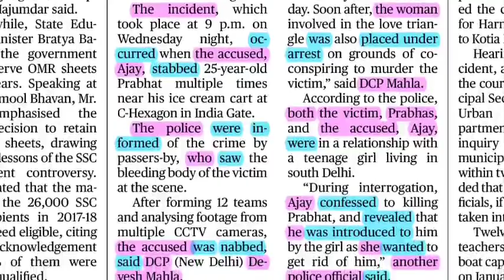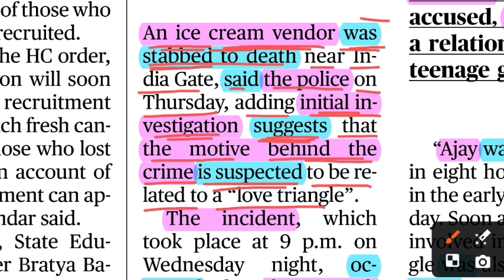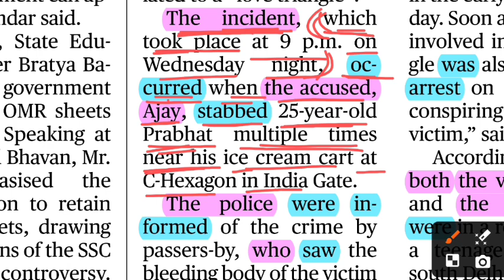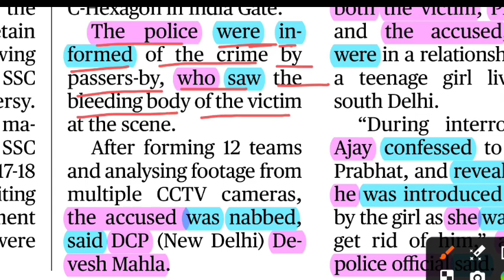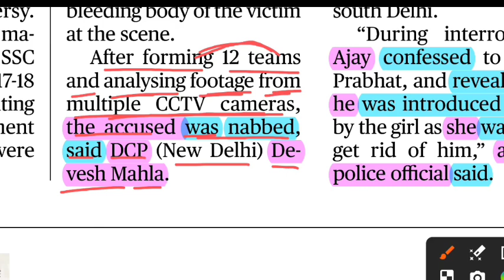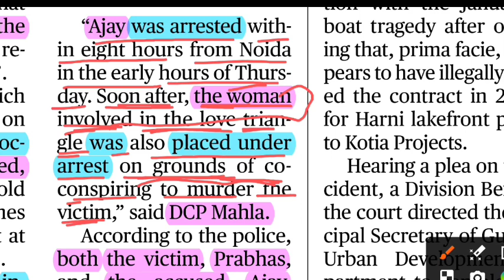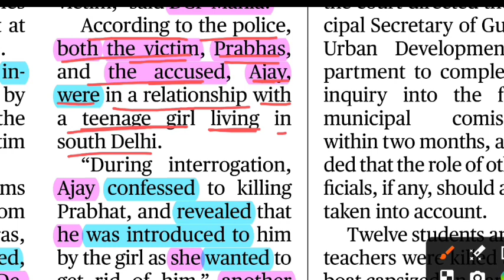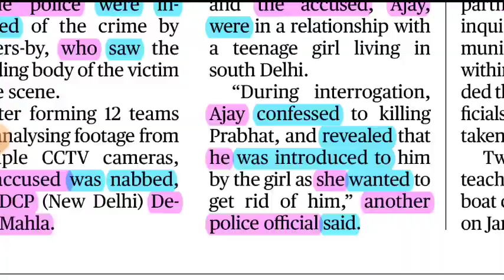Newspaper reading with Bangla translation | The Hindu newspaper reading | Learn English newspaper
In this video, you will learn how to read Short story to improve your English Reading Skills, Grammar, and Vocabulary for Exams.

how to read the newspaper
how to read English news paper
the hindu editorial
how to read the Hindu newspaper for UPSC

Learn English through Bengali || Story পড়ে ইংরেজি শেখো ||
english grammar basic in bengali
English story readind 2024 in bengali
Reading English
How can I speak English fluently in 10 days
Tense
bakko gothon
ইংরেজি থেকে বাংলা অনুবাদ
Study Beetle
Vishnu A.T.P
English lover
English Babu
Become English champian
Sajal sir English
EnglishNarrative
reading english newspaper reading in bangla
ইংরেজি সংবাদপত্র
vocabulary english word meaning in bengali

Regards
Saiful Islam
(English Guidestar)